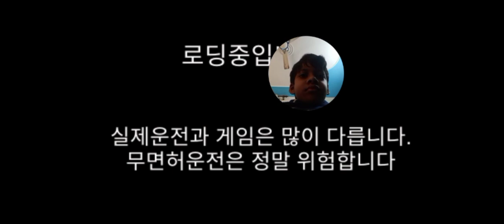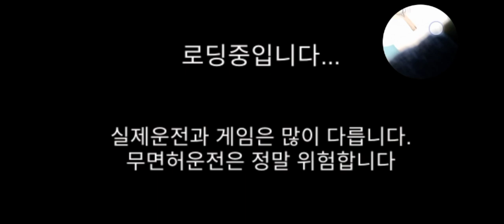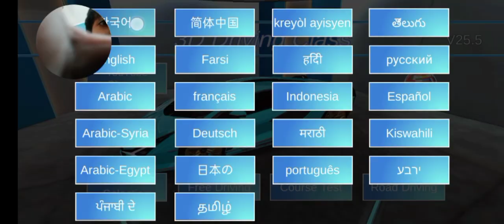3D Driving Class Reversed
It is the 3D driving class reversed.
Games